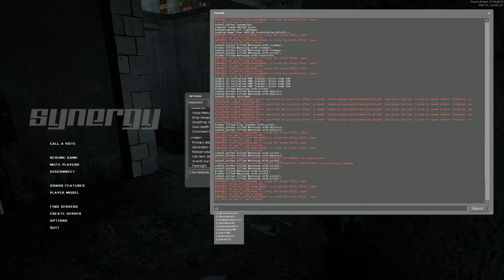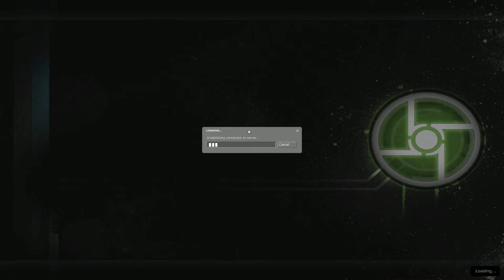Halflife 2 : Coop Episode 02 - City 17 part 2